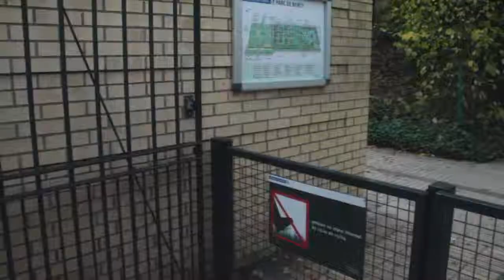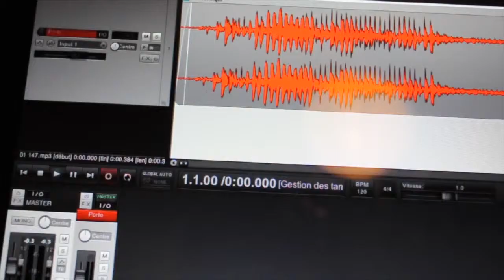"C'est pas moi c'est l'ouïe" de Pierre Lepetit, Joseph Levy et Valentin Millot